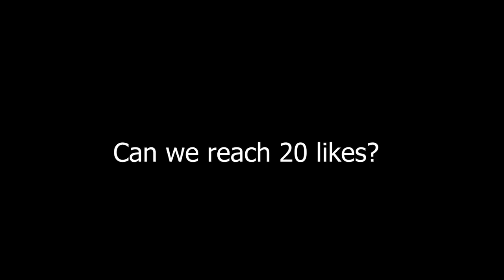ESMERALDA vs FREYA - Who will win? (S30)